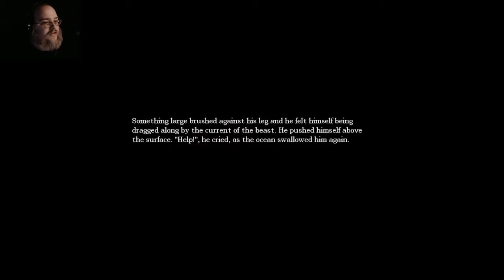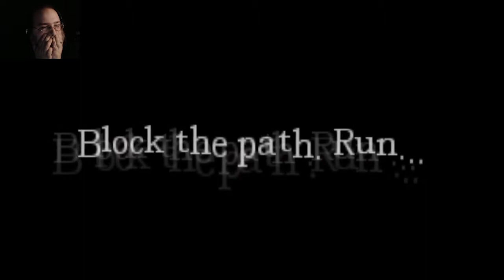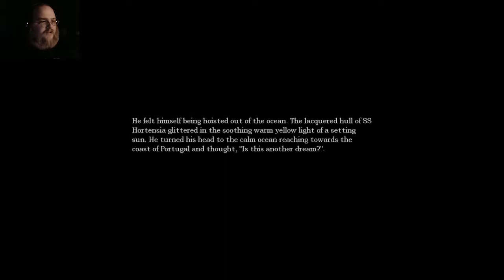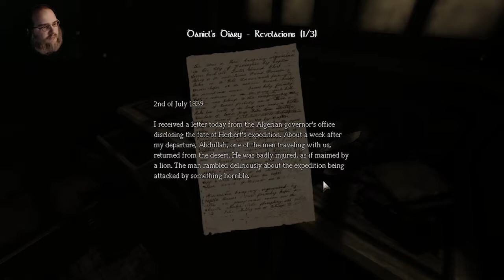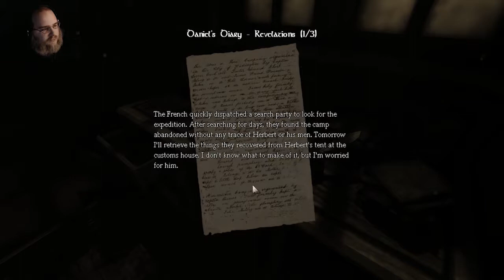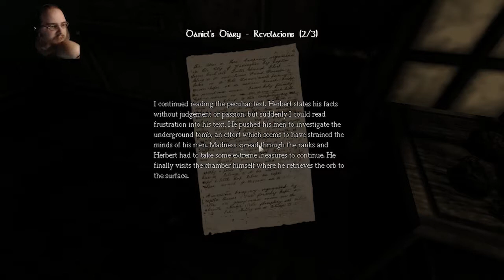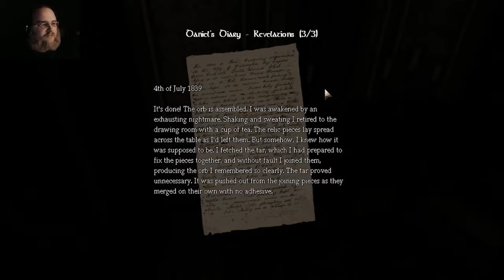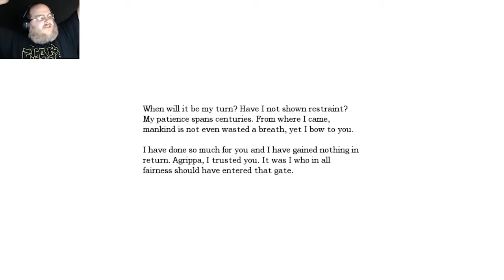Run - Robbie Plays Amnesia the Dark Descent - Part 3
I make it away from the water monster and explore the new area!